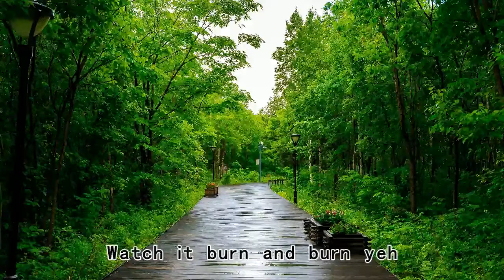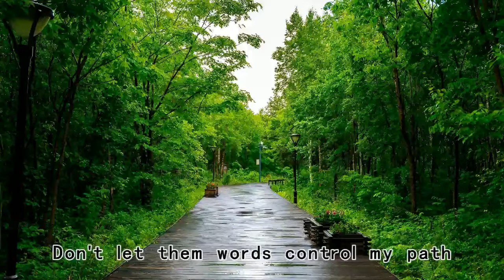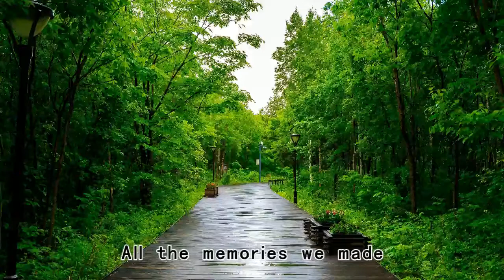深淵 - 謝霆鋒、王嘉爾【2019新歌首發】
為無所畏懼 跟誰道歉
後視鏡 平行的世界
為放縱自我 跟誰道歉
遊走在 對與錯的邊緣 不後悔
Staring at them stars
I could reach it
There goes shooting stars
Positive I can catch it
I run
I hustle every day of my life
Got something to say
You have every right
History in the making
Records renewing
Appearance to the audience
Tell them what it's all about from what I do not what I say
Watch it burn and burn yeh
我不怕黑 不怕長夜
不怕靈魂 操縱我的壹切
我不怕黑 不怕深淵
不怕命運 再多幾次輪回
我絕對不後退
為流言蜚語 跟誰道歉
我站在 風口和浪尖
為叛逆狂妄 跟誰道歉
人生路 每壹段都驚險 不後悔
I run
Records renewing
我絕對不後退
不知道 還要多久 才能解脫
如果我 被困在這時空
沒有自由 拿什麽征服宇宙
我絕對不後退
Don't let them words control my path
Ambition
Be my other half
I run
Never did I regret
Choice I made
Aye
Risks that I take
All the memories we made
Accelerating we can take out the brake
Going non-stop
No time to wait
憑什麽要後退
我絕對不後退